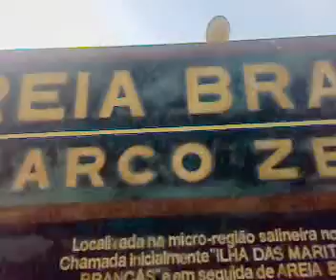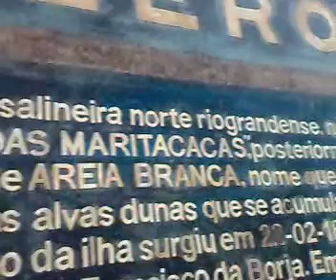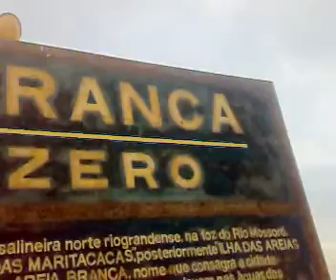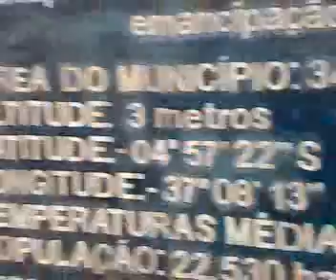Areia Branca RN Marco zero